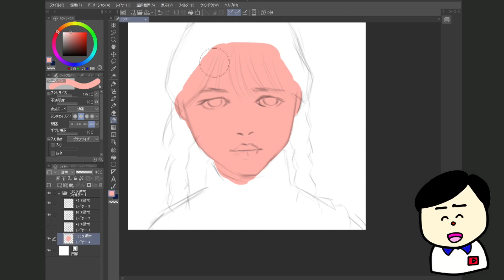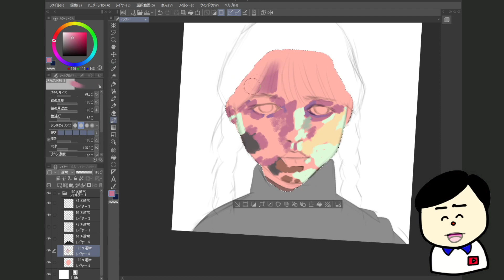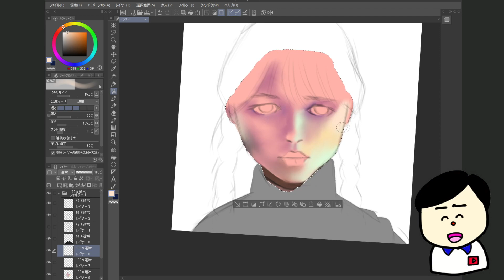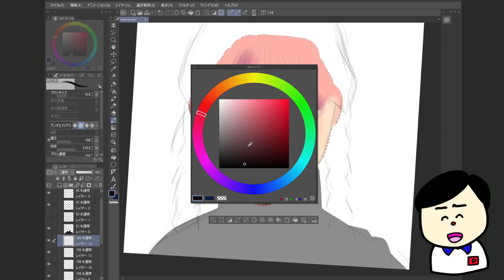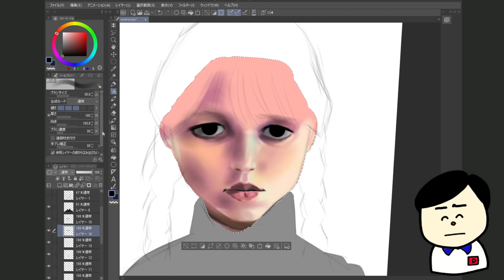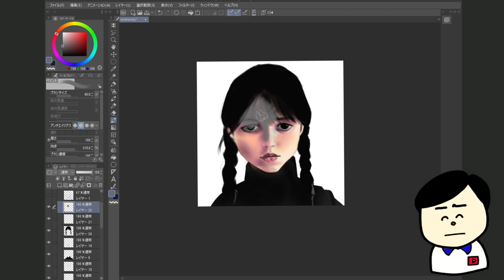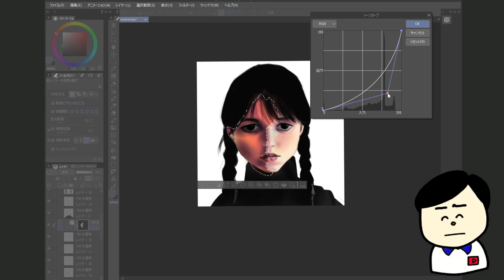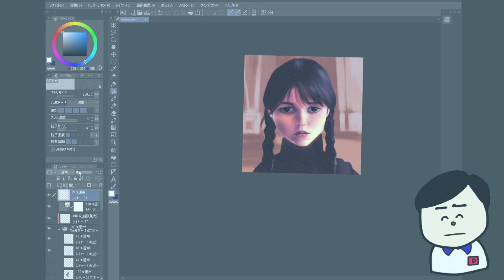Wednesdayの模写で色塗りの分かりやすく解説 ちょい得も紹介 クリップスタジオペイントプロ使用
netflixのドラマWednesdayの主人公を描きながら、色塗りのコツなどを紹介しています

使用道具